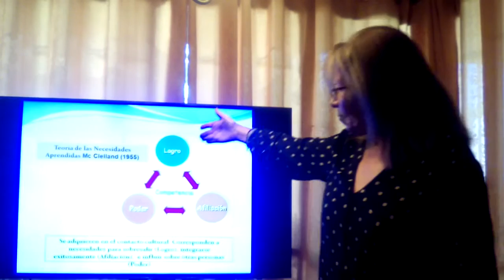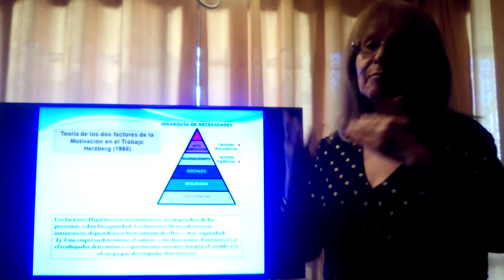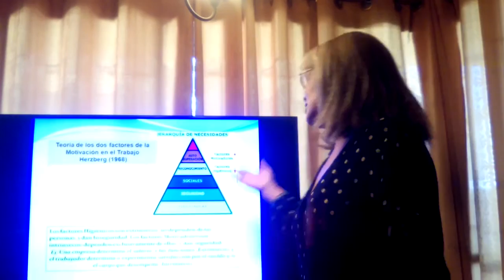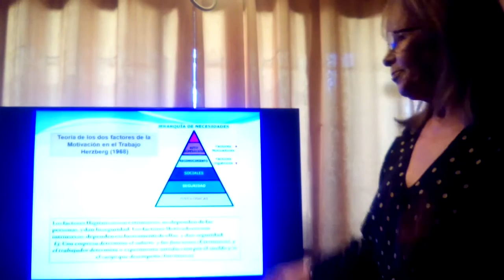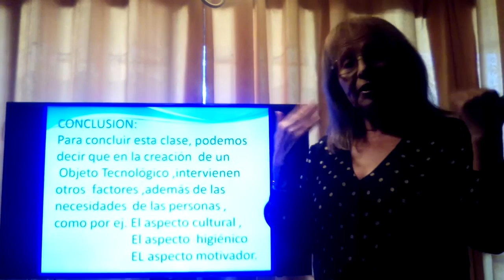Olga Cardenas 1eros medios tecnología clase 1 segunda parte